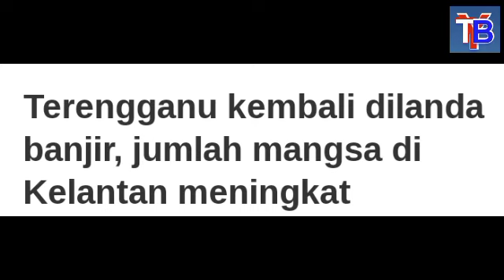INFO BANJIR : TERKINI ( 30.12.2021) KAWASAN YANG TERLIBAT BANJIR,,